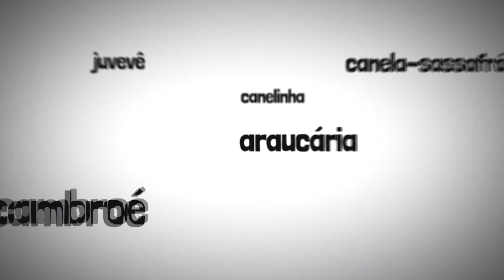Série: Testando os Sentidos #14 (guaçatunga-graúda)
Uma série de vídeos para passar informações sobre nossas plantas de forma divertida.

Capítulo sobre guaçatunga-graúda (Casearia lasiophylla).

Junte-se a nós. Produza, compre, plante, cuide de uma planta nativa você também.

Vídeos viabilizados por meio do prêmio Whitley 2022.

Produção Vicentini Vídeos.

Apoio: Franklinia Foundation, Viveiro VPA

Somos uma instituição voltada à conservação da natureza, nosso principal projeto foca em produzir mudas de espécies ameaçadas da Floresta com Araucária.